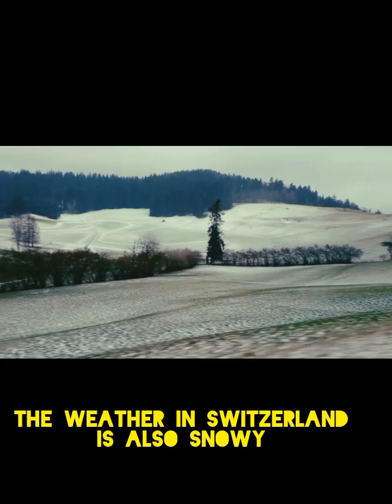Winter season Routine I RAFTHELSA VLOGS I Winter wonderland